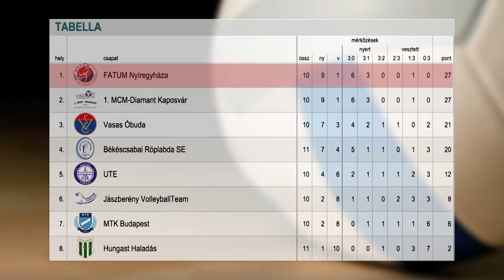Bajnokot vert a Fatum-Nyíregyháza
Győzelemmel kezdte az évet a Fatum-Nyíregyháza. Hollósy László együttese a bajnoki címvédő Vasas Óbuda csapatát verte 3-0-ra, így átvette a vezetést az Extra Liga tabelláján. A két csapat vasárnap Budapesten ismét megmérkőzik egymással.